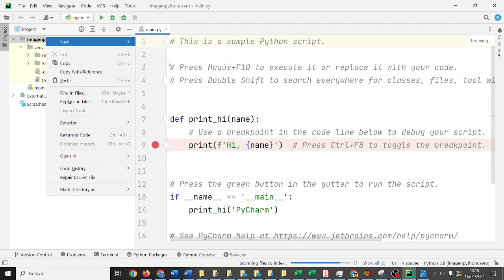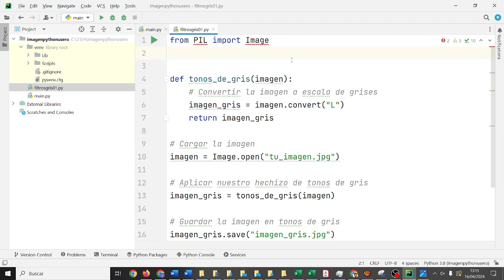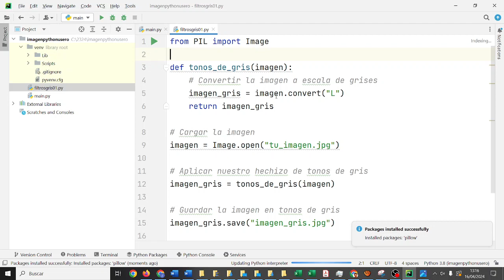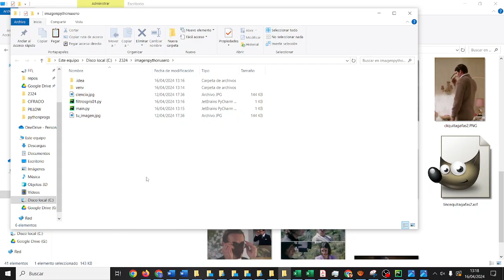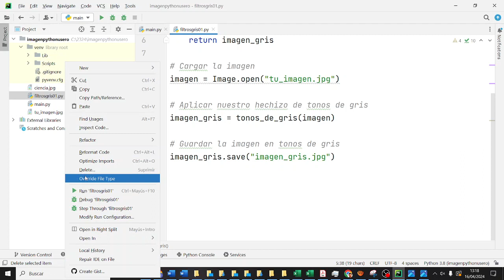Imagen a tonos de gris en Python ChatGPT 2/2 Clase Procesamiento de datos multimedia IES Monterroso